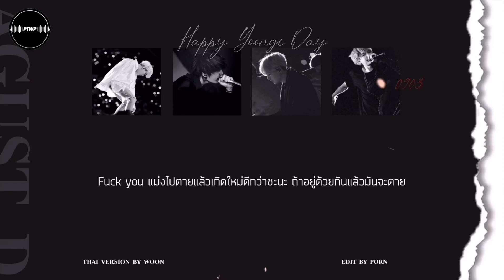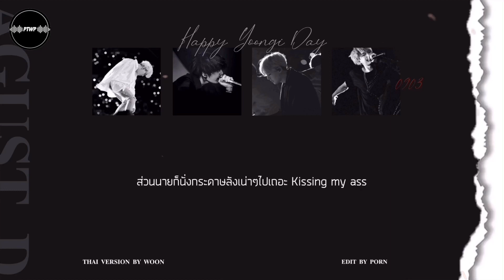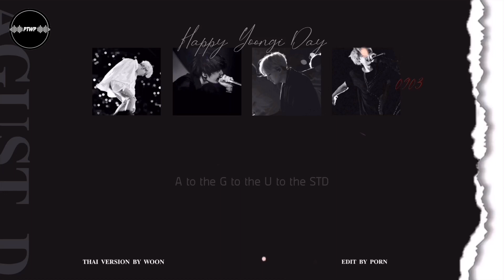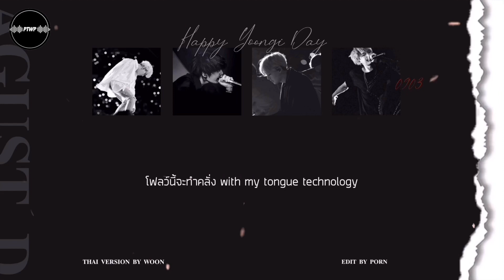[THAI VER.] AGUST D (SUGA BTS) - AGUST D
"ทำอวดเก่ง จริงๆแล้วแค่ทำเป็นเบ่ง"
"ภูมิใจหรอกับผลงานก็อปชาวบ้านมาเป็นของตัวเอง" 🖤🔥

-Talk-
อุน : สุขสันต์วันเกิดนะคะเตง รักมากๆ 💕 งานนี้บอกเลยว่าเป็นงานหินอีกงาน กว่าจะฝ่าฟันมาได้ ลำบากจริงๆ! แต่ด้วยความรักที่เรามีให้พี่ยุนกิมันมากกว่า เราจึงเอาชนะความยากลำบากนั้นได้ค่ะ! เขินจัง❤️

•SG / อุน
Smule : @PonySG_

— สามารถไปฟังผลงานของเราได้ในทางสมูลเลยนะครับ
ไม่ว่าจะในแท็ค
ในกลุ่ม smule
หรือ ตามลิ้งค์นี้เลยครับ
Song : AGUST D
Artist : AGUST D
Thai Lyrics : P.T.W.P sc_ (อุน)
Video : Porn
Subtiltle : Woon

They call me new thang
ว่าไงไอน้อง ลองเข้ามาดูดิ
Whole world concert
ไปจัดมาหมดล่ะ ทั่ว Asian Asia
You could be my new thang
ลองมาเป็นทาสกูดูบ้างไหมล่ะ
ตำ่ตมแบบนี้พยายามหน่อย damn
ยากหน่อยนะที่จะมาโค่นกัน
ปากนู้นปากนี้รู้เรื่องกูเก่งกันจัง พูดเล่ากล่าวหาอยู่ได้
Fuck you แม่งไปตายแล้วเกิดใหม่ดีกว่าซะนะ ถ้าอยู่ด้วยกันแล้วมันจะตาย
เห้ย เอาจริงๆป่ะพูดตรงๆเลย ยอดขายบั้มเพลงมันสูงขึ้นในทุกๆครั้งเลยว่ะ
K-pop มาวัดกับพวกเราได้แค่เศษเล็บเพราะเราเเม่งเหนือชั้นยิ่งกว่า woo
วิ่งไล่ตามไปเหอะ เเหงนมองต่อไป
First Class คงไม่ได้เพราะว่า
My seat is business
ส่วนนายก็นั่งกระดาษลังเน่าๆไปเถอะ
Kissing my ass
จะคว้าแชมป์ติดต่อใน บิลบอร์ล
Paris to new york นี่
กูแทบไม่ต้องแตะ Pasport

A to the G to the U to the STD
I’m d boy because I’m from D
ดิ้นเข้าไปดิ เมื่อได้ฟังเพลงบีทหนักรุนแรงนี้
โฟลว์นี้จะทำให้คลั่ง
with my tongue technology
โฟลว์นี้จะทำคลั่ง

ทำอวดเก่ง จริงๆแล้วแค่ทำเป็นเบ่ง ภูมิใจหรอกับผลงานก็อปชาวบ้านมาเป็นของตัวเอง
เดี๋ยวแจ้งแม่ง เอาให้ล่มแม่งกูจะสาปแช่ง กดหัวคนตอแหลให้ตำ่ลงถึงโคนตม
ของแท้แห่งการเเร็ปมันชั้นสูงยิ่งกว่าไอนายคนนั้นที่ยืนเด๋อด๋าบ่นพล่ามอยู่ซะอีก
ดูไว้ ดูเป็นตัวอย่างไว้ เรียนซะใหม่นะไอน้อง ถือว่าพี่เวทนา พี่ไม่คิดเงินค่าสอน

Hey ho จะซ่ากับกูมึงช่างกล้า คำพูดจาปากหมาๆ
แกว่งเท้าหาเสี้ยนชิบหาย ระวังได้นอนอมเหรียญไม่ญาติอยู่เย็นค่ำ
Hey ho แค่เนี่ยไม่กระทบกูสักนิด หรอก
ถ้าจะล้มราชาแร็ปเปอร์มาโค่นลงจากแท่นสูงให้ได้สักก่อนเถอะ
Cause I’m busy I’m busy 24/7 ไม่มีเวลาให้พักผ่อน
ถ้านายลองเปลี่ยนจากแร็ปไปแคสเกมพับจี อาจจะ work กว่าตอนนี้นะ ดีออก
ขี้เเยเรียกหาคุณแม่สิจ๊ะ ถ้านายอิจฉาตาร้อนอะ
Paris to New York damn หาเวลาเล่นไม่ได้หรอก

I’m sorry ขอโทษทีว่ะน้อง คือพี่อะ เห็นน้องดิ้นเก่งเเทนทุกเรื่อง รำคาญชิบหาย ไปไกลๆที
I’m sorry ที่เหนือกว่านายทุกที เพราะมึงมันเก่งแต่ปากแล้วไม่ยอมทำตามที่อวดไว้สักที
I’m sorry วงการนี้มันอยู่ยากนะ ถ้ามีดีแค่เป็นนักเลงแป้นพิมพ์ก็กลับไปบ้านเถอะ boy
I’m sorry ขอโทษที่หลุดขำออกมา เพราะการเเร็ปของนายจะมีค่ากันมากสักแค่ไหนล่ะวะ